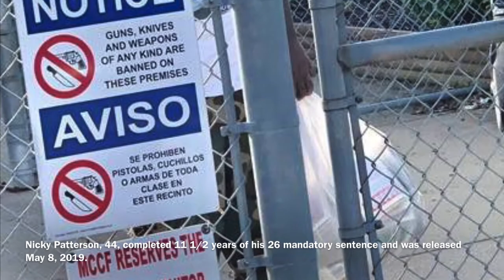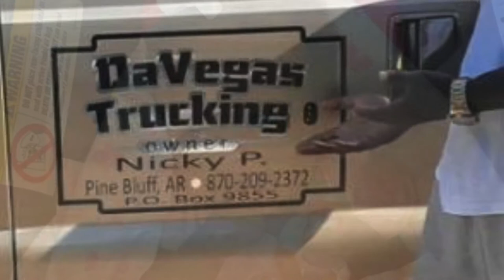Three Strikes Project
Three Strikes Project Video 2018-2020